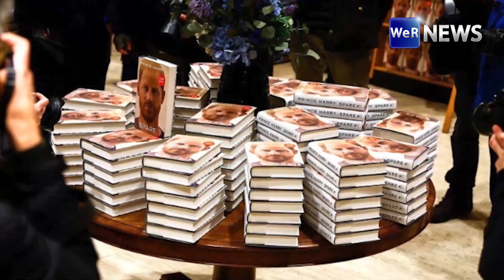"หญิง" เปิดบริสุทธิ์ "เจ้าชายแฮร์รี" เปิดเผยตัว หวั่นถูกตามล่า